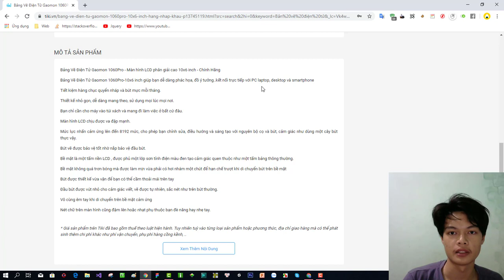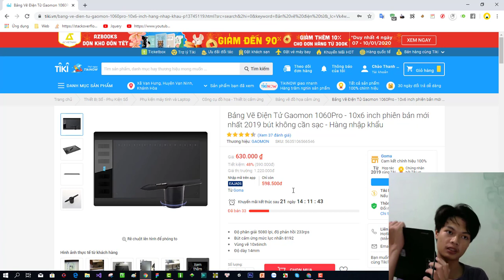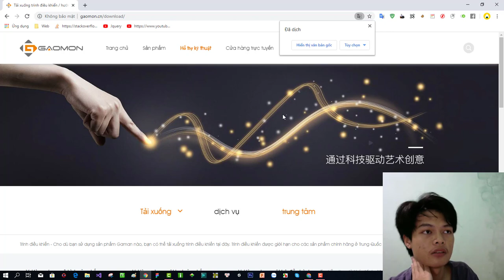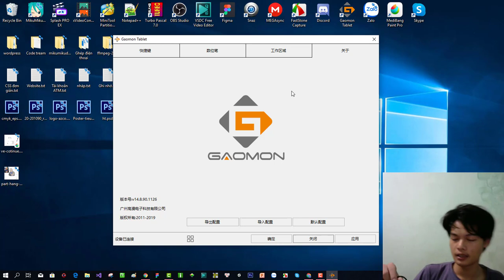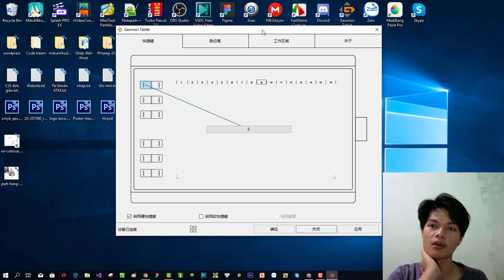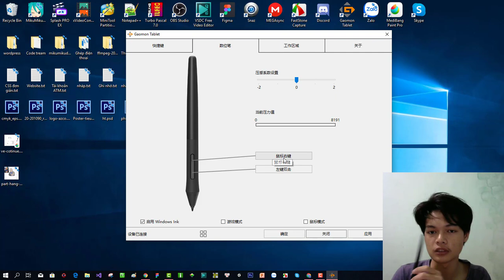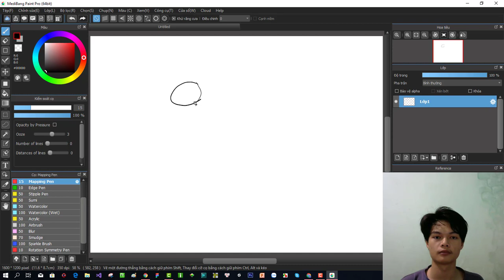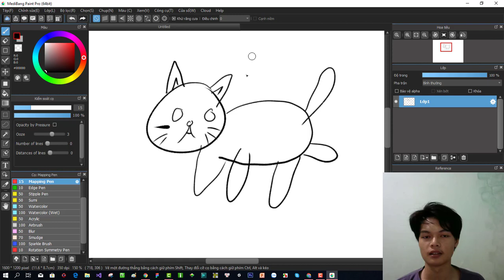Hướng dẫn sử dụng bảng vẽ điện tử Gaomon 1060Pro - 10x6 inch từ A đến Z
Link hướng dẫn cách thay đầu bút trong bộ bảng điện tử Gaomon 1060Pro - 10x6 inch
Chúc các anh, chi, em xem video khỏe mạnh và lành mạnh.